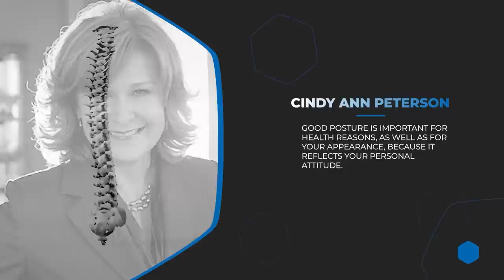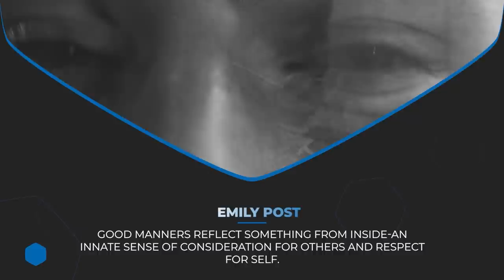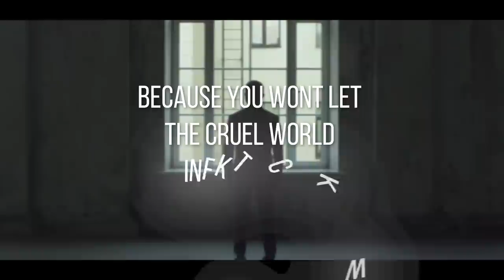How to be more ATTRACTIVE as a MAN || 25 Male Model Tips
In this video, Daniel shares 25 tips to be more attractive as a man. This video is not about being vain, but about improving yourself to look better at work and at home for your girlfriend/wife.

VIDEO RECORDING EQUIPMENT:
CAMERA:
Canon M50
MICROPHONE:
RODE Videomic RODE
LIGHTS:
GODOX LEDP-260C
TRIPOD:

ABOUT THIS VIDEO:
In this video, Daniel Maritz from DLM Men's Lifestyle answers the question: How to be more attractive? Daniel gives 25 tips to look and to be better as a man. This is a video request where many of the DLM Men's Lifestyle subscribers asked Daniel to make a video where he shares his tips to be more attractive for men or tips to look more attractive. Whether you want tips to look better for that special someone or just for yourself, these 25 tips on how to look more attractive will surely help you to look better. Watch the whole video to get the bonus tip at the end of the video as well, which is the most important tip of all.